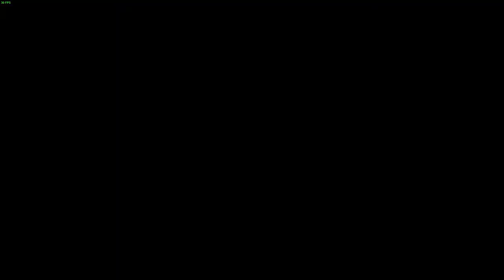Dead Space 3: The Supply Depot (Ep. 8)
Dead Space 3 100% Playthrough

The guys head into the supply depot, looking for items to help with their journey. Once they have thoroughly explored the facility, they head back for the old mining site, but run into a rather nasty boss spider that blocks their progress. Once the spider is vanquished, they finally manage to get inside the facility.

0:00 Intro
0:55 Exploring the Depot
31:41 The Supply Room
37:04 Back to the Surface
46:24 On the Surface
49:24 The Security Checkpoint
57:33 When Spiders Attack
59:50 Into the Facility
1:08:15 Progress Review and Outro